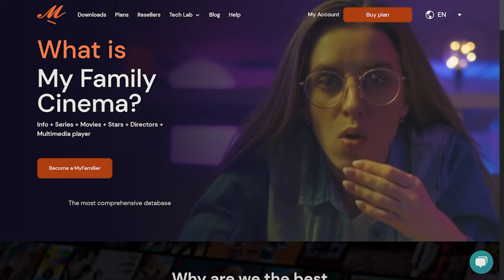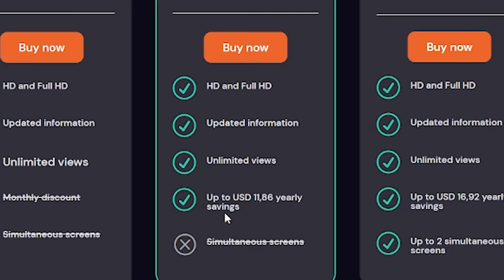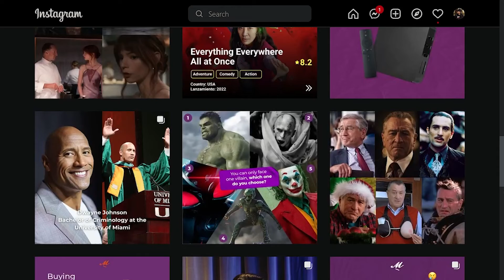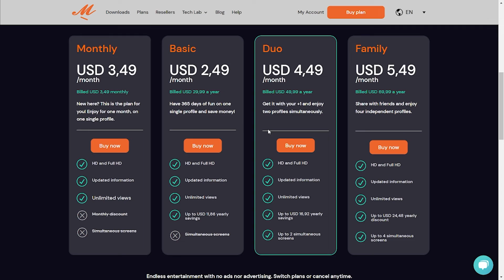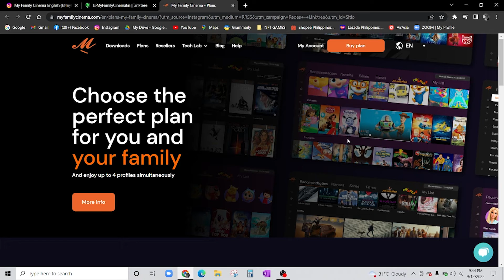ALL PLANS ARE 40% OFF ANNIVERSARY SALE MY FAMILY CINEMA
All in just one platform 40% OFF. 🍿🎬👌

JCNAVARROMFC